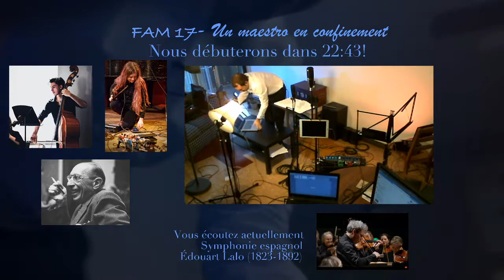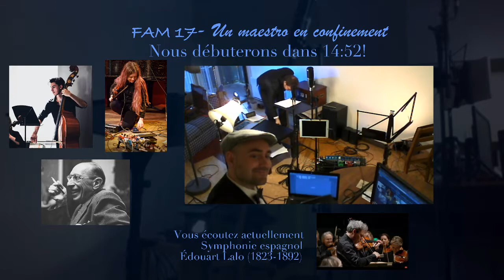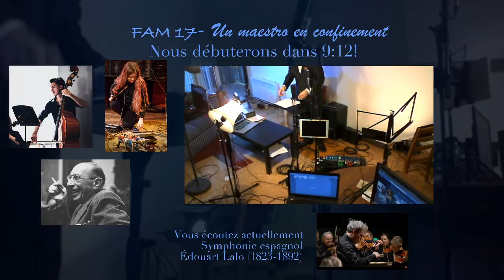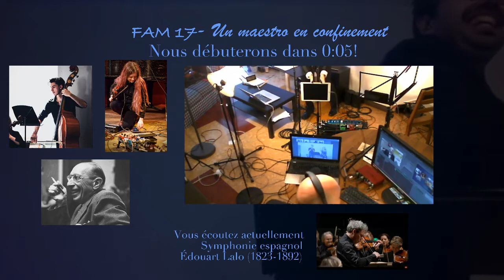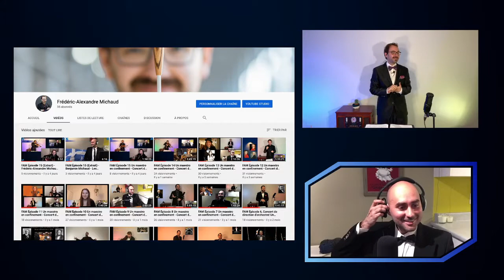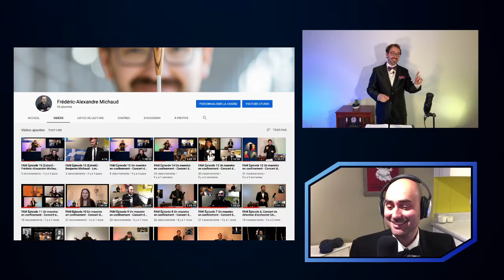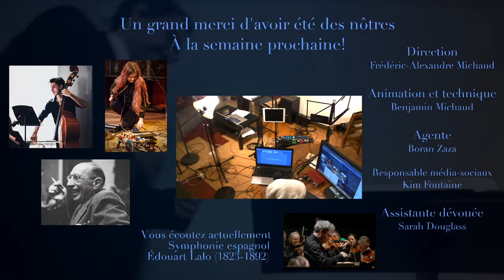FAM Épisode 17 - Concert de direction d'orchestre! Avec Zachary Raymond Baker et Lily Desmond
FAM Épisode 17 Un maestro en confinement - Concert de direction d'orchestre!
Frédéric-Alexandre Michaud, Chef d’orchestre et son
Benjamin Michaud, Animateur et vidéo
Boran Zaza, Agente
Kim Fontaine, Directrice de communication
Sarah Douglass, Assistante dévouée et modératrice du chat
15 juillet 2020, 20h00

Musique d’introduction 00:00
Symphonie espagnole par Édouart Lalo (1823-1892) avec le violoniste David Grimal et Les dissonances (27 janvier 2018, Paris, YouTube)

Début d'émission 27:14

Discussion avec Zachary Raymond Baker et Lily Desmond 36:50

1 47:50
Trio pour 2 violons et contrebasse par Zachary Raymond Baker (1996-), avec Frédéric-Alexandre Michaud violoniste et Lily Desmond violoniste (15 juillet 2020, Facebook)

2 53:36
Everything Else par Lily Desmond (1994-), avec Frédéric-Alexandre Michaud violoniste, Zachary Raymond Baker contrebassiste et Helena La Rota Lopez choriste (15 juillet 2020, Facebook)

3 01:13:21
Le Sacre du printemps par Igor Stravinsky (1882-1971) avec le Mariinsky orchestra dirigé par Valery Gergiev avec la chorégraphie originale de Vaslav Nijinski (juin 2008, Saint Petersburg, YouTube)

Musique de fin : 1:59:46